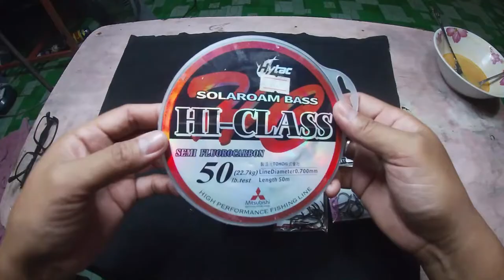How to make simple bottom fishing knot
This a very simple knot that is always used when i go for bottom fishing,
its very practical and strong..